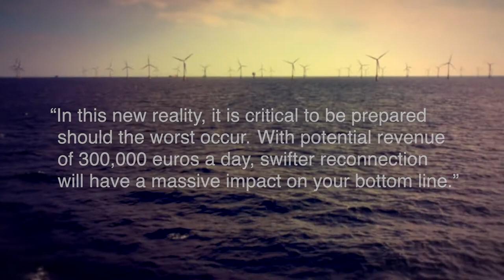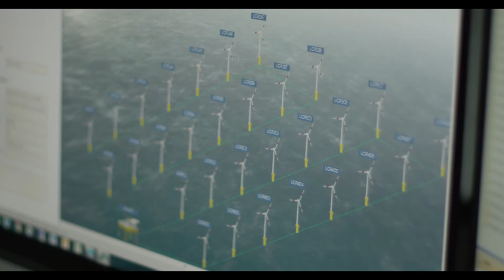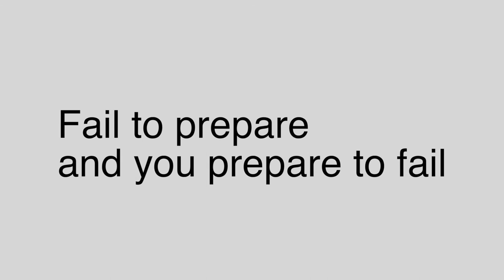Total Cable Repair Solutions - Boskalis